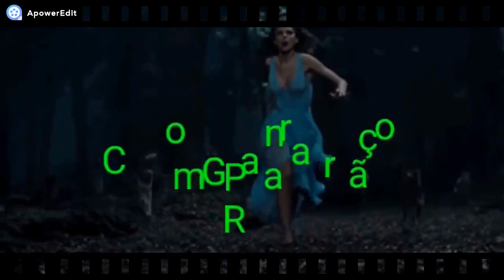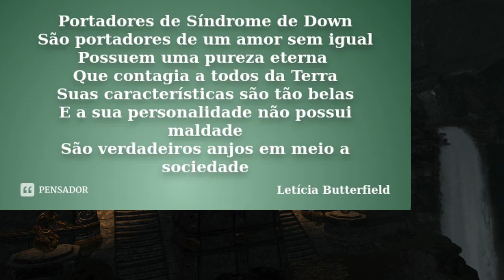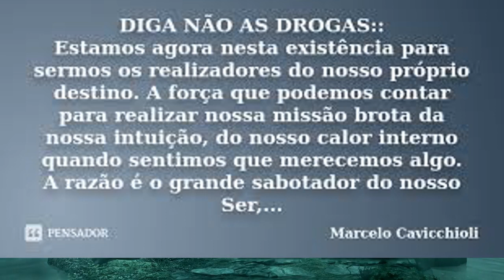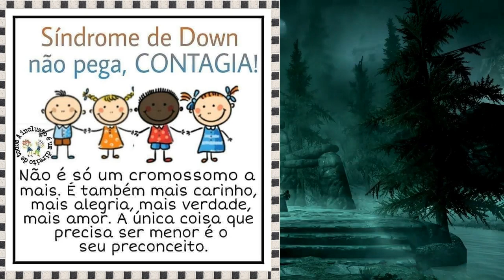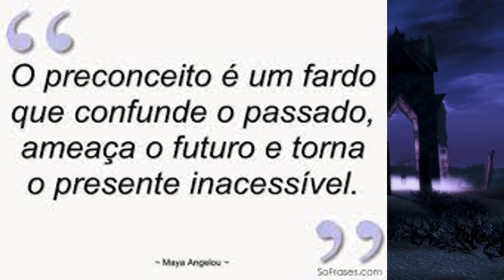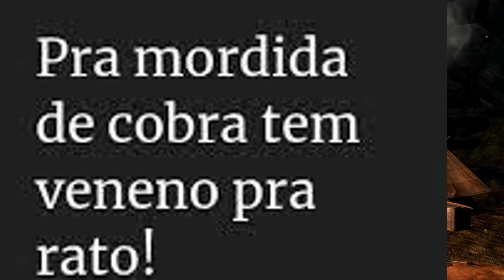FOMOS CAÇADOS PELO LOBISOMEM! O CANÍDEO TENTOU PEGAR MEU BB ATRAVÉS DO TELHADO! PÂNICO TOTAL!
RELATO NOVO!
REDE SOCIAIS DO CANAL:
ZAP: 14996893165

NOME: GRAZIELE REBOUÇAS
BANCO: Caixa Econômica Federal
Agência: 00315
Tipo: POUPANÇA (1288)
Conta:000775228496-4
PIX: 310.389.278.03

NOME: GRAZIELE REBOUÇAS
Agência: 0315
Tipo: POUPANÇA (013)
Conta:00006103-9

HOJE TEREMOS UM   RELATO  VERÍDICO   SOBRE LOBISOMEM QUE FOI ME ENVIADO PELA MINHA INSCRITA TONIA FELIX   !

DA GRP.
OU PELO WhatsApp
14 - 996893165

Detalhe importante:
Vcs terão duas opções
De conselheiras
Ou
Conselheira Jéssica